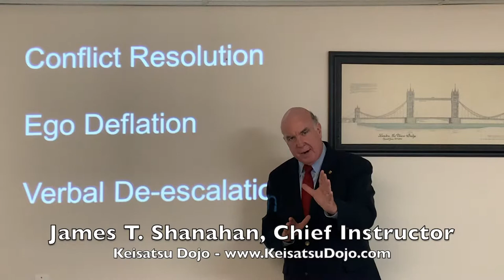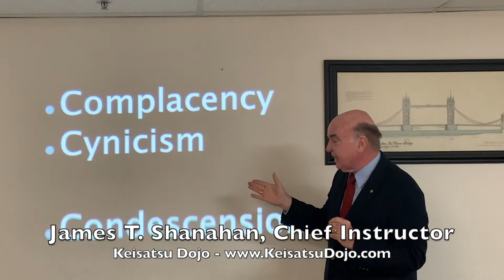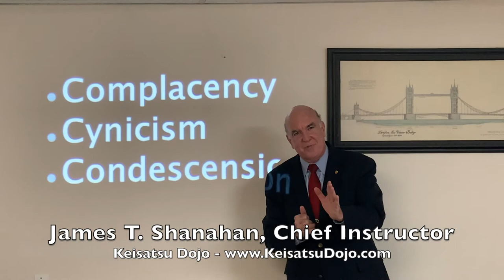CONFLICT MANAGEMENT TRAINING | Police Academy Training NJ / NY and throughout US.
To learn more about the Keisatsu Dojo and how we are making a difference in Conflict Management Training for First Responders visit my